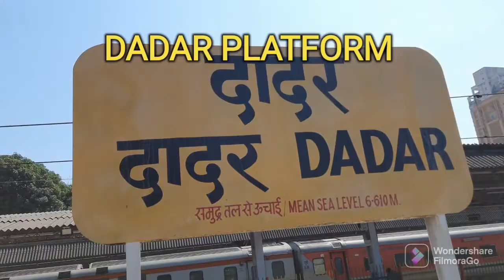Dadar Railway Station, Mumbai, Central Line, dadar, vlog, DR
Dadar Railway Station
Railway Station
Dadar junction
Central line
Western line
DR
Central

Dadar is the first planned area of Mumbai. It is a densely populated residential and shopping neighbourhood. It is also a prominent railway and bus service hub with local and national connectivity.[2] Dadar is also a hub for the city's Marathi culture